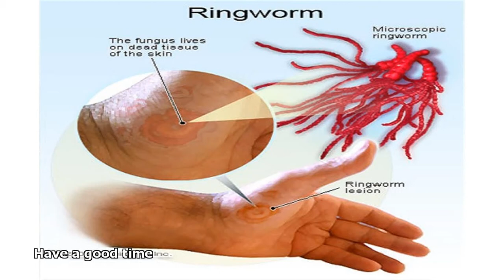how to kill ringworm